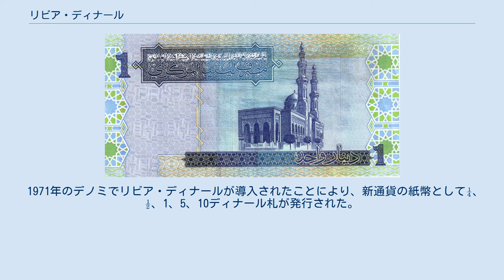リビア・ディナール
リビア・ディナール（دينار ليبي、Libyan dinar）は、リビアの通貨単位。
ISO 4217コードはLYD。
補助通貨はディルハム（درهم）で、1リビア・ディナール=1000ディルハムである。
 リビア人にはジニ（アラビア語西リビア方言）もしくはジネー（同東リビア方言）と呼ばれることが多く、公式な場以外でディナールの名称が使われることは稀である。
 1951年にリビア連合王国（後にリビア王国）が独立すると、新たな国家の統一通貨としてリビア・ポンドが発行されたが、1969年にムアンマル・アル＝カッザーフィー（カダフィ）率いる将校クーデターによって王政打倒・共和制移行が実現された。
王国時代の通貨リビア・ポンドはその後も暫定的に使われ続けたが、1971年にデノミが行われ、新通貨としてリビア・ディナールが導入された。
 主に流通しているのは50ディルハム、100ディルハム、¼ディナール（250ディルハム）, ½ディナール（500ディルハム）の4種類。
かつては1、5、10、20の各ディルハム硬貨も発行されていたが、現在では使われることは稀である（法定通貨としての地位は保っている）。
 1971年のデノミでリビア・ディナールが導入されたことにより、新通貨の紙幣として¼、½、1、5、10ディナール札が発行された。
2002年に20ディナール札、2008年には50ディナール札が加わっている。